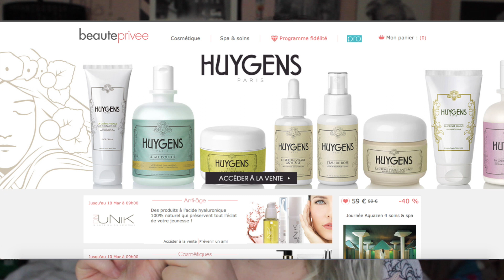Découvertes & Nouveautés l Février 2016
Toutes les informations importantes sont plus bas !

Vente Macadamia:

/!\ Les produits marqués d'une "*" sont issus d'un partenariat /!\
/!\ Products marked with an "*" are from a partnership /!\

✿Si tu es Youtubeuse beauté,mode et que tu souhaite tester des produits de différentes marques, tu peux y accéder via Octoly: